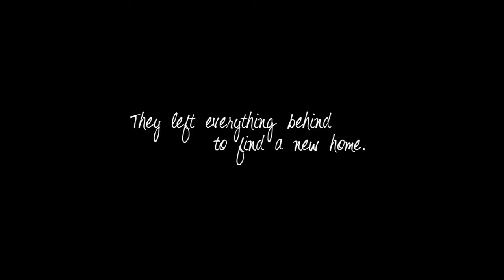Finding Snowflake Intro Trailer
This documentary tells the story of the historic founding of Snowflake, Arizona with pioneers, cowboys, and outlaws, and examines the long time legacy of giving and helping others possessed by the town, asking the question, "Is that legacy still alive?"